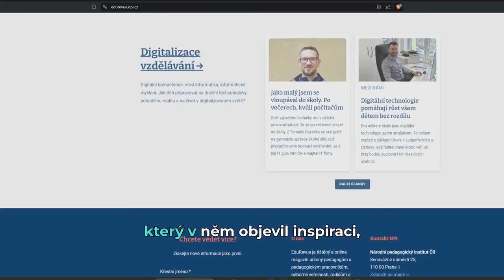První školní rok s EduRevue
Rozhovory, podcasty, debaty, inspirace,... to vše je EduRevue. Magazín moderního vzdělávání, který letos dostává své první vysvědčení.  Děkujeme všem čtenářům, posluchačům, učitelům, ředitelům, partnerům, zkrátka všem, kteří náš magazín rádi prolistují ať už v jeho tištěné či online verzi. A protože bez hodnocení, by to nebylo to pravé vysvědčení, napište nám vaše hodnocení do komentáře 😉

Přejeme vám krásné prázdniny 🍹